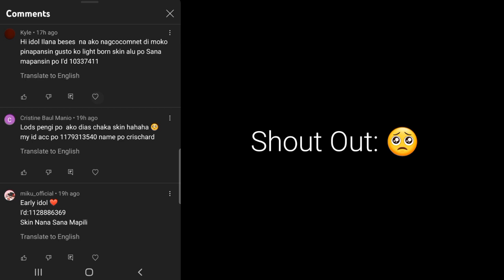NEW! FREE?? GET GUINEVERE AND ZILONG BEACH SKIN & YI SUN SHIN NEW EPIC SKIN + EMOTE | MOBILE LEGENDS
Hi Guys New Video For Today! Watch Now!❤

- The Fatrat
- Ncs

Tags🏁: free diamonds, free diamonds in ml 2022, free diamonds in ml, ml free diamonds, free diamonds in mobile legends, how to get diamonds, how to get free diamonds in ml, how to get free diamonds in ml 2022, how to get free diamonds in mobile legends, mobile legends free diamonds, free diamonds in mobile legends 2022, free diamonds in ml using share it, free skin, legit free diamonds in ml 2022, Yi sun shin new epic skin, guinevere and zilong special skin in new event, free yi sun shin epic skin in ml 2022, new event in ml 2022

Keep Safe Everyone! God bless - Edriann!